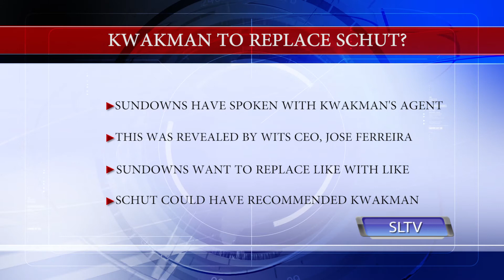Story Behind The Siyagobhoza - Dutchman To Replace Schut At Sundowns?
In this episode of the Story Behind The Siyagobhoza, Peter Du Toit discusses Kees Kwakman possibly replacing Alje Schut at Mamelodi Sundowns.